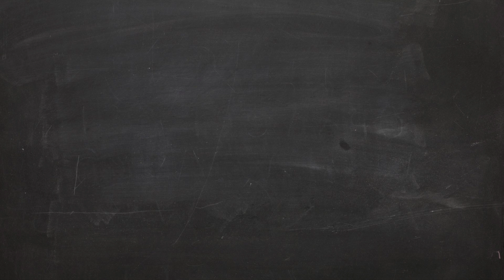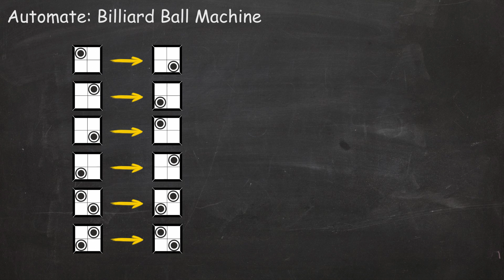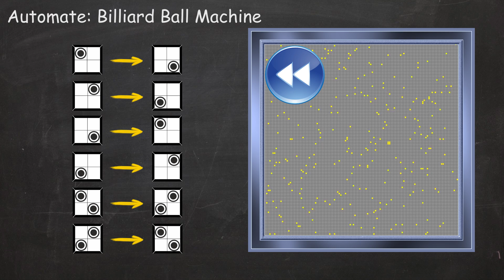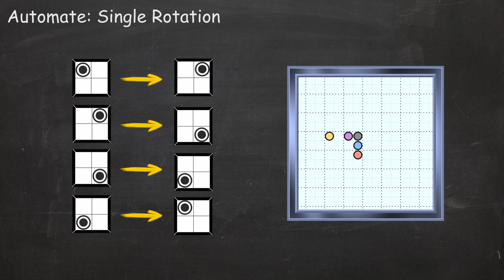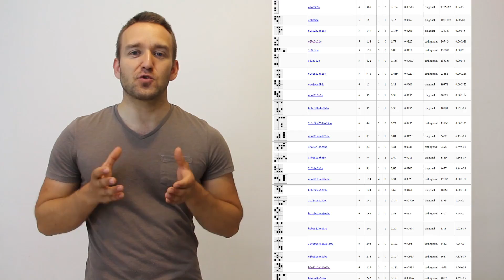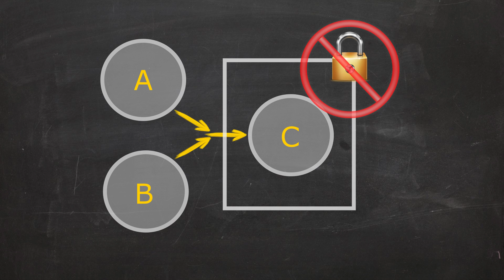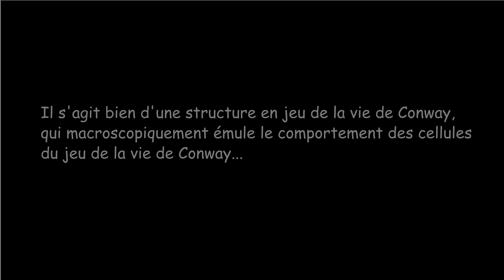Les Automates Cellulaires réversibles - Passe-science #23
Mathématiques récréatives passionnantes: les automates cellulaires. Présentation d'un membre encore peu connu de leur grande famille: l'automate réversible de bloc "Single Rotation".

Quelques précisions:
5:30
-Un nuage aléatoire se dilate.
-Seul des nuages bien particuliers se contractent.
8:30
L'issue d'une collision n'est pas rigoureusement obligatoirement une émission
de planeur, mais on ne dispose pas encore d'exemple d’évolution non bornée qui ne
soit pas de ce type.
Et quelques questions:
-Trouver une évolution non bornée qui ne soit pas de type émission de planeur.
-Trouver ou prouver l’impossibilité des planeurs obliques (direction autre que
les diagonales principales)